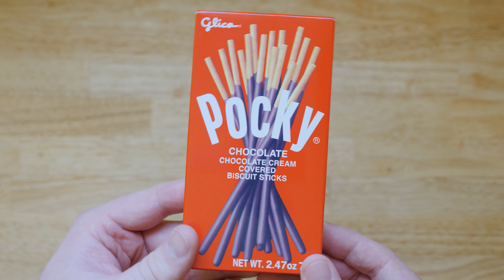Trader Joe's Snack Battle | Matty Tries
It’s a battle of popular snack items versus their Trader Joe’s imitation. Are Trader Joe’s snacks better? Or are the big brands household names for a reason? Let’s find out.

0:00 Intro
0:34 Pirate Booty vs Cheddar Puffs
3:01 Doritos vs Nacho Cheese Chips
5:21 Pringles vs Saddle Potato Crisps
6:29 Goldfish vs Cheddar Rocket Crackers
8:27 Pocky vs Cookie Sticks
10:02 Oreos vs Joe Joe’s
11:45 Thanks For Watching